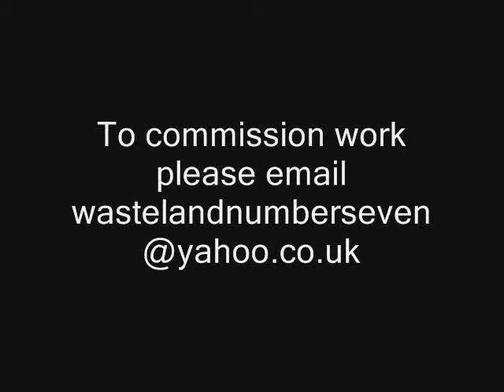Paintings by Adam Hyde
I'm an experienced painter, with a 1st in Fine art BA (hons) from Manchester metropolitan university. Shortlisted for a number of national painting competitions, the most recent being the National Open Art Competition in Chichester, where i came third.